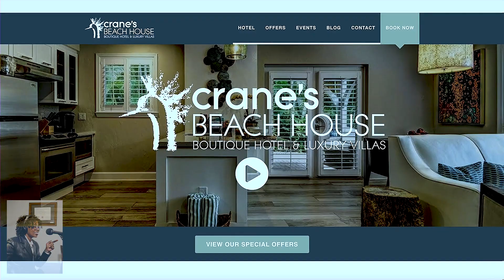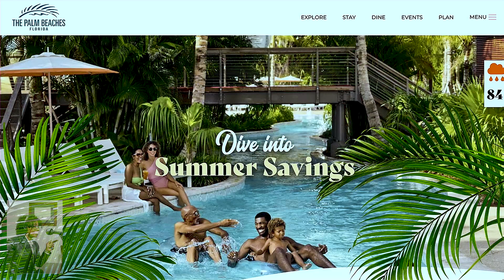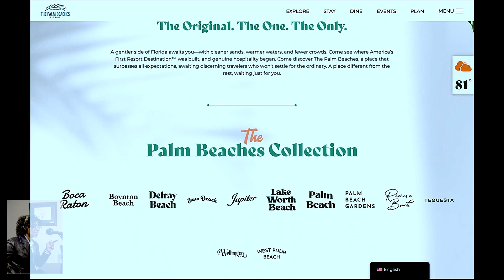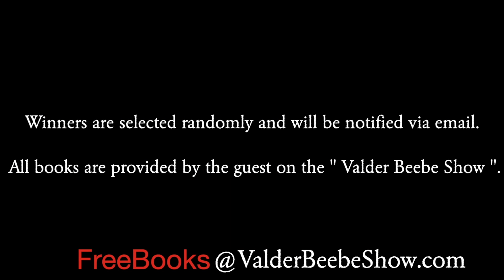Hot Dates & Cool Rates